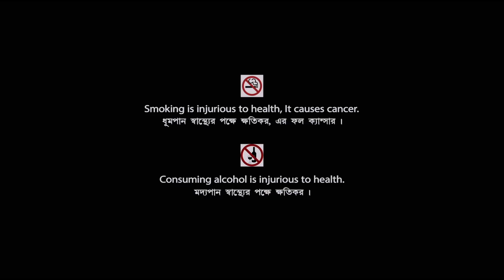Jangi | জঙ্গী | Bengali Action Movie | Full HD | Deba, Nabamita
Presenting Bengali Mini Movie "Jangi : জঙ্গী ” বাংলা সিনেমা, Directed by Tutul Banerjee, starring Deba, Nabamita, Rupa, Babli, Ishita Mukherjee, Rina Choudhury, Debraj Roy.

Film : Jangi
Language : Bengali
Genre : Drama, Romance, Action
Producer : Chakra Production
Director : Tutul Banerjee
Story : Tutul Banerjee
Music Director : Nirvik Goswami
Lyricist : Osman Goni, Nirvik Goswami
Playback : Banashree Sengupta, Amrik Singh Aurora, Shampa Kundu, Sonajit Mondal, Paranjal, Nrivik Goswami, Mou Tamang
Release : 2013
Cast : Deba, Nabamita, Roop, Babli, Debdeep, Saheli, Rina Choudhury, Debraj Roy, Bhola Tamang, Ishita Mukherjee, Himadri Das, Biswanath Pal, Munna, Pintu, Dalim, Moumita, Pampa, Swapan, Ankita Mukherjee, Ajoy, Sudipta

Synopsis:::
"Jungi is an action drama that is based on the minority of the society and their hardships. The movie shows how poverty kills off the minority of the society and how it forces one to give into wrong actions. It is filled with fast passed action sequences. And it shows the good and bad side of human nature and its consequences.
 It makes the point that unjust living never goes rewarded."